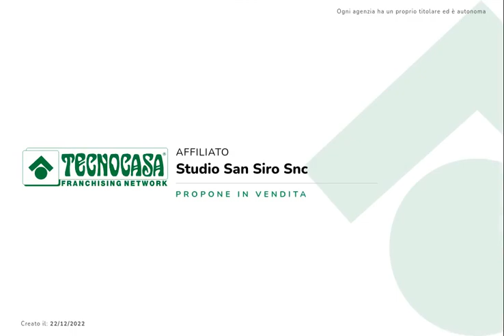Villa via Isernia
Via Isernia adiacente fermata della metropolitana linea Rossa QT8. Villa suddivisa su 4 livelli. Al piano terra abbiamo: ingresso, soggiorno con cucina a vista, camera da letto, bagno, al piano sottostante troviamo un disimpegno, due cantine, e un ampio locale hobby; il primo piano è caratterizzato da ingresso indipendente, soggiorno, cucina abitabile, sala da pranzo, due camere, due bagni e un ripostiglio; Al secondo piano un sottotetto utilizzabile come locale hobby o deposito. Completa la proprietà un box di 27 mq. Il giardino di proprietà circonda tutta la casa.